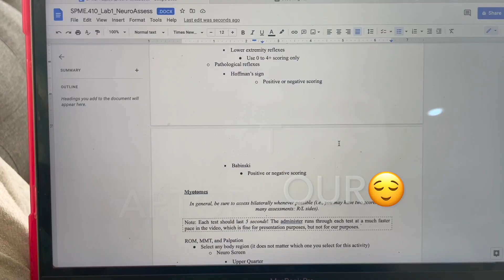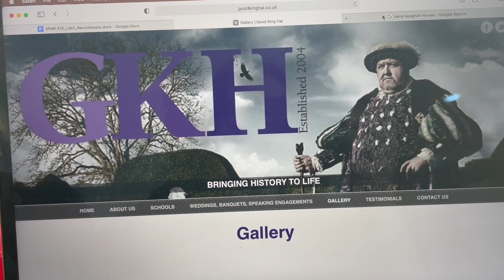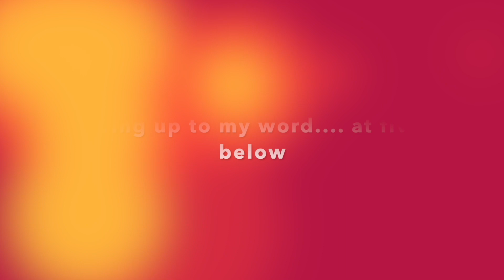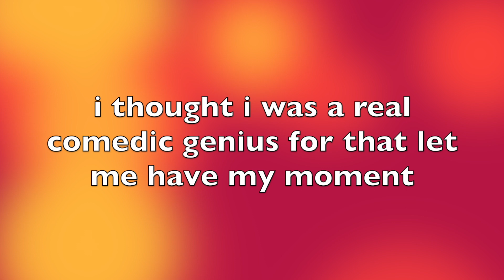how i went from sick to five below spokesperson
also. if you noticed the auld lang syne playing when I was at five below, its because apparently mr. Jason derulo was blasting a little too loud through the five below speakers and I got copyright claimed :') live and learn

stay sexy and senile